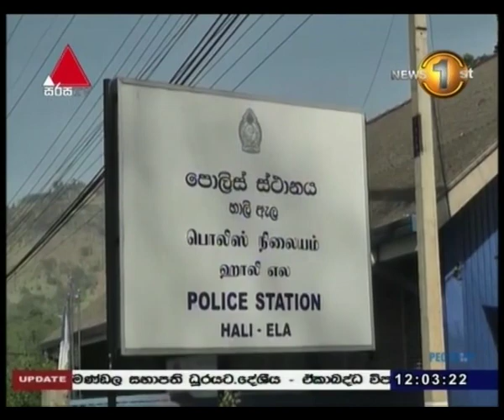News 1st: Lunch Time Sinhala News | (05-09-2018)